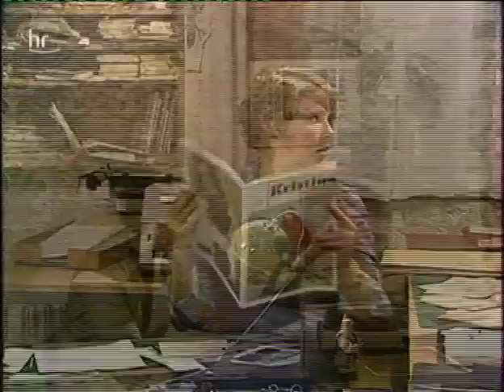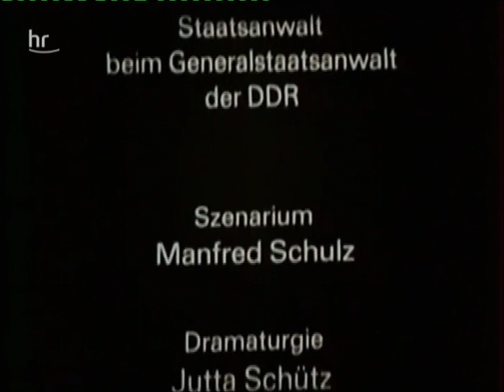Der Staatsanwalt hat das Wort-Doppelte Buchführung 1979